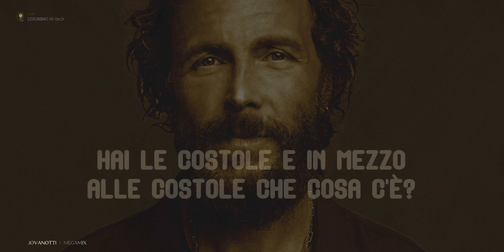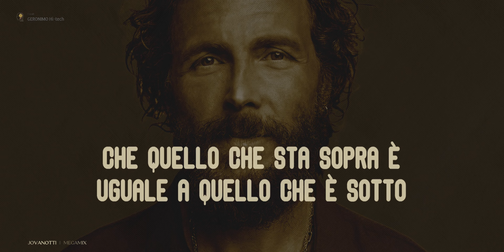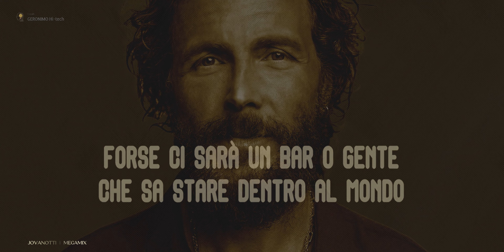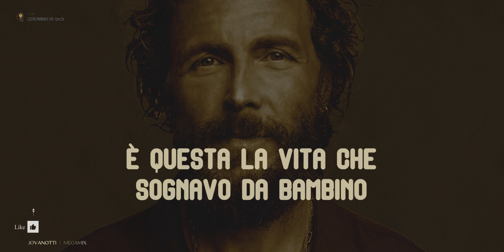Jovanotti 🎵 MEGAMIX (Lyrics/Testo)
"Megamix" di Jovanotti è una canzone vivace e introspettiva che esplora i sogni e le aspirazioni dell'artista. I testi approfondiscono l'idea che la vita è un mix di elementi contrastanti, proprio come un megamix che contiene una varietà di diverse canzoni o suoni. Attraverso questa metafora, Jovanotti riflette sui suoi sogni d'infanzia e su come abbiano plasmato la sua realtà attuale.